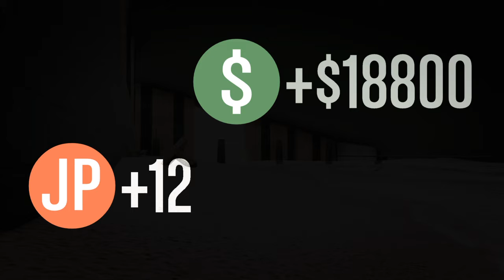GTA 5 / BOWLING MUY GUAPO !!!! / GTA V ONLINE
ID DE PS4: cualquiera de esos 4
El_AMO_DE_TODOS
solo la L de (el) es minuscula

JOHNY_EL_MEJOR_1

John_el_mejor_1

Juan120191